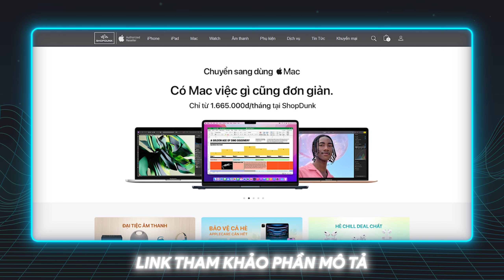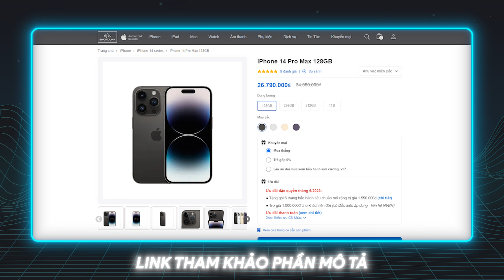ReLab Podcast #2 | Chuyện Apple mời sang Mỹ; Apple sẽ làm gì với Vision Pro?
Quay phim | Hậu kỳ: Khánh Rỉ
Thực hiện: @tuanngocday

Menu
00:00 Intro
00:43 Các vị khách mời trong số Podcast lần này
04:04 Cảm xúc khi tham gia sự kiện Apple WWDC 2023
07:46 Sản phẩm Apple chính hãng tại ShopDunk
08:35 Cảm xúc khi trở thành khách mời của Apple
11:35 Cảm xúc với những sản phẩm mới của Apple
16:10 Mac Pro và các khe PCIe - Ý kiến tới từ @duyluandethuong
17:50 Tại sao Apple Vision Pro giờ mới xuất hiện - Ý kiến của @vinhxo69
20:34 Cảm xúc với Apple Vision Pro
21:34 Định hướng của Apple với Vision Pro - Ý kiến của anh @AnhBanThan
25:00 Sự khôn ngoan của Apple khi học hỏi từ các thương hiệu khác
27:00 Lời kết
27:57 Outro